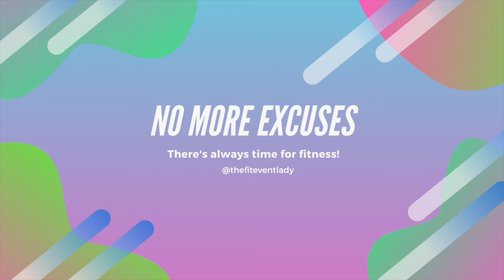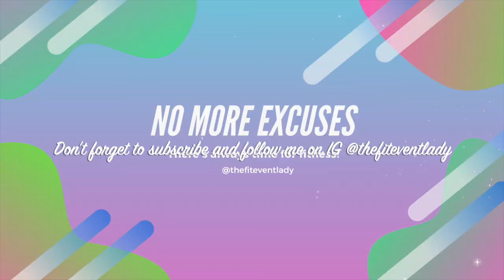Fit Stretch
This is a yoga inspired class to get a good, quick full-body stretch!

I am not a certified yoga instructor.

Complete class at your own risk! If you are starting a new exercise routine please advise your doctor before starting.

Want to learn more about how to take control of your health?

Save 10% on your TeamiBlends order with code FITLADY

Save 10% on your Zumba order with code Victoria07